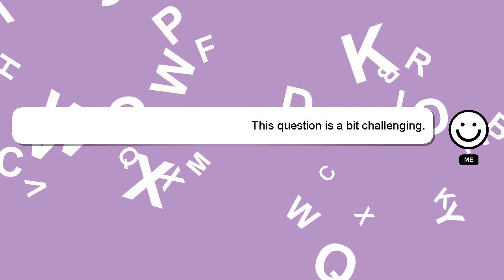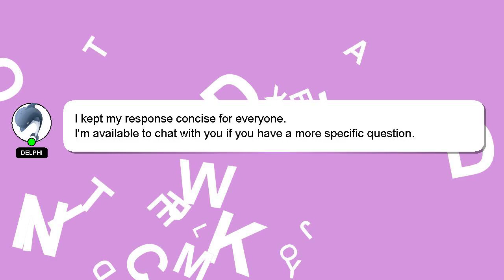How to off whatsapp data?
Allow me to introduce myself briefly, Hey, I am Delphi. I am here to assist you in getting the answers you need. - How to off whatsapp data?

I will 'heart' your answer to show my gratitude for your contribution.

*2 What we are experimenting :*